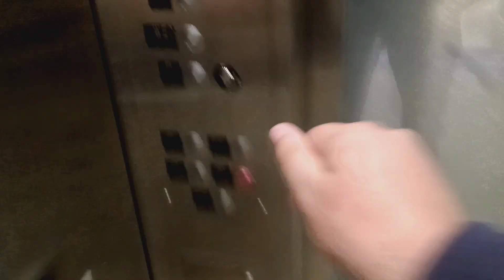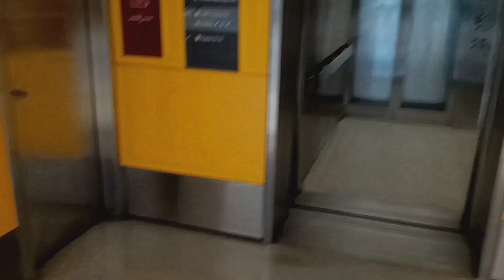Mongrain hydraulic elevator at Penn Station (Manhattan, NY)